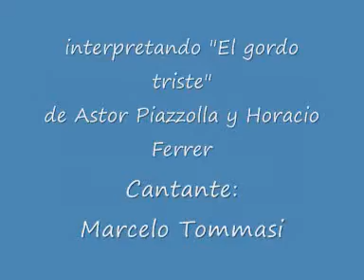La Orquesta del Tango de Buenos Aires interpreta "El gordo triste" - Taller de Poesía Htal. Moyano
- La Orquesta del Tango de Buenos Aires interpreta "El gordo triste" en el Anfiteatro Eva Perón del Parque del Centenario en el marco del 90° Aniversario del nacimiento de Astor Piazzolla el viernes 11/03/2011 - Taller de Poesía de la Asociación de Poetas Argentinos (APOA) en el Hospital Braulio Moyano.